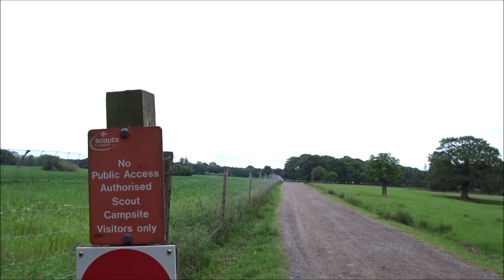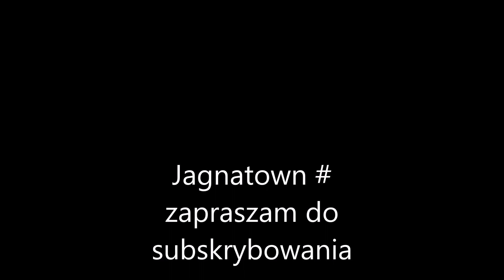Tatton Park wystawa aut i piknik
Fantastyczna sobota z naszymi polskimi przyjaciolmi wTatton Parku nieopodal Manchesteru.Wystawa aut oraz piknik nad woda.